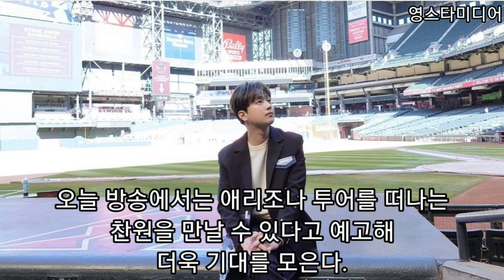이찬원 [깜짝소식] 미국 애리조나에서 화보촬영한 사연?💢 사장님귀는당나귀귀 3월26일